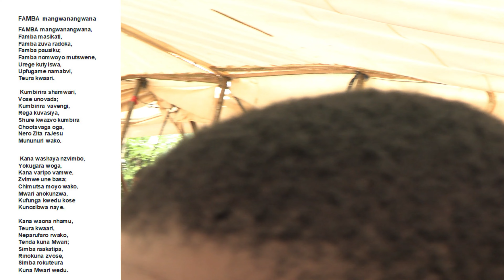Rev A Ndlovu. Fear not. Apostolic Faith Church SCA. Midnight service 31-12-2023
Apostolic Faith Church SCA
Rev A Ndlovu
Topic: Fear Not